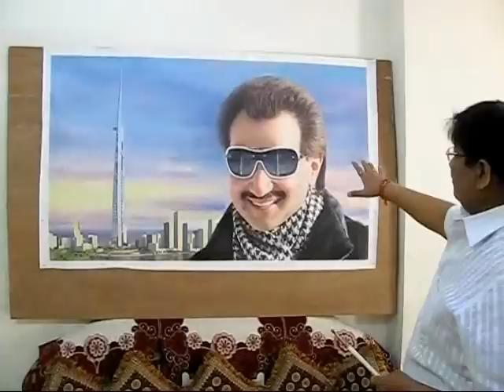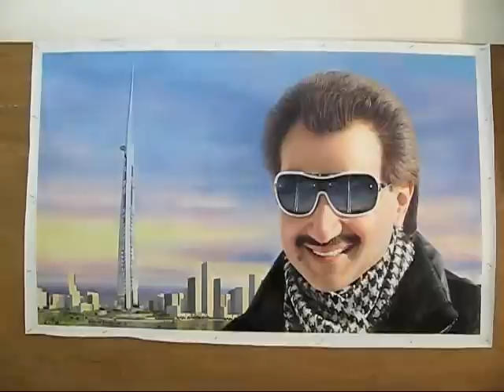Portrait painting of HRH Prince Alwaleed bin Talal with his new Kingdom Tower